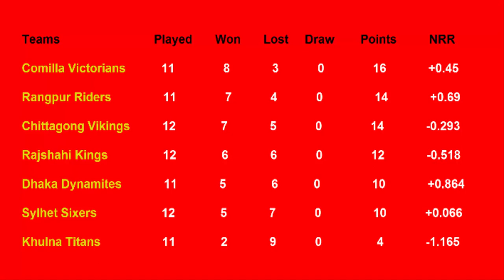Semi Final 4/2/2019 bangladesh premier league 2019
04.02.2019  Qualifier 1 (Comilla Victorians vs Rangpur Riders)

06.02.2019  Qualifier 2 (losing team of Qualifier 1 vs winning team of Eliminator)

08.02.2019  Final (Winning teams of Qualifier 1 vs Qualifier 2)